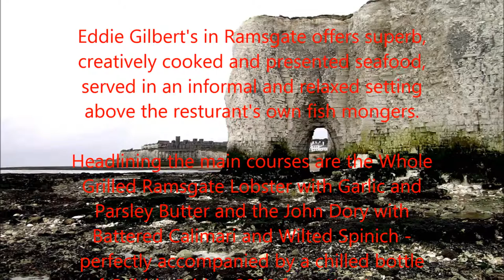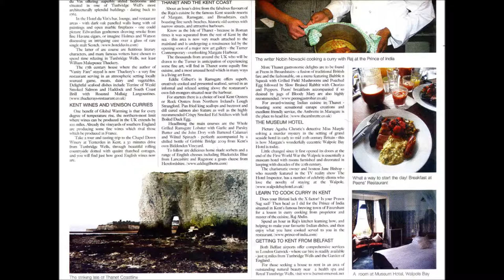KENT GASTRONOMY - WINE & FOOD, MUSEUM HOTELS - ROBIN NOWACKI'S TRAVELS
The County of Kent which has long been known as the “Garden of England” now offers a haute cuisine in the home counties which perhaps makes taking that short break to France unnecessary. Adding to this attraction are many picturesque and historic towns, green rolling downs, and a dramatic coastline of white chalk cliffs set beside blue seas. I stated my tour in Royal Tunbridge Wells, Kent’s fine spa town which has been attracting the aristocratic and famous since 1619.

Here, perhaps the world's oldest shopping precinct is to be found - the Pantiles - a perfectly preserved example of a 17th century high street - where the good times to be had in those days - gave the English language the expression "a night on the tiles".

Many famous writers have chosen to spend time in Tunbridge Wells, not least William Makepeace Thackery.

The 17th century house where the author of "Vanity Fare" stayed is now Thackery's - a very fine restaurant serving in an atmospheric setting locally sourced game, meats, fish, dairy and vegetables.

Under Head Chef Richard Phillips, in the last ten years Thackery’s has won many accolades including a Michelin Star, and three AA Rosettes.

Richard started his career at London’s Savoy Hotel, before going on to work alongside the Roux Brothers, and then becoming Head Chef for Marco Pierre White at the Criterion, Mirabelle and Les Saveurs.

Whilst dining at Thackery’s I sampled delightful seafood dishes including, Terrine of Weald Smoked Salmon and Haddock, and South Coast Brill with Roasted Mallaig Langoustines. For up to date menus visit web

KENT WINES AND CURRIES

“Global Warming” is good news for the wine growers of England, as for each degree of temperature rise, the northern most limit where wines can be produced in the UK extends by 100 miles.

Chapel Down Winery at Tenterden in Kent, a short drive from Tunbridge Wells through beautiful rolling countryside dotted with quaint thatched cottages, offers the chance to find just how good English wines now are.

Walk through the vineyard, see the grapes being pressed and the wine produced, before visiting the shop and restaurant to taste the fruits of the vineyard workers labours.

Here I discovered to be outstanding in the sparkling category, the Pinot Reserve 2004 - a Pinot Noir and Pinot Blanc blend - with a rich complex nose and hints of strawberries and apples on the palate - superior to many Champagnes I have tasted. THANET AND THE KENT COAST. The famous Kent seaside resorts of Margate, Ramsgate, and Broadstairs, each boasting fine sandy beaches, historic old quarters with narrow winding streets, and attractive harbours, are situated in an area known as the Isle of Thanet – so named because in Roman times it was separated from the rest of Kent by the sea. Thanet is now undergoing a renaissance led by the recent opening of a major new art gallery - the Turner Contemporary - overlooking Margate Harbour. Eddie Gilbert's Restaurant in Ramsgate offers superb, creatively cooked and presented seafood, served in an informal and relaxed setting above the restaurant’s own fish mongers situated near the harbour. At the time of my visit for starters there was a choice of local Kent Oysters or Rock Oysters from Northern Ireland's Lough Strangford. Pan fried king scallops and beetroot and dill cured salmon also feature as well as the highly recommended Crispy Smoked Eel Soldiers with Soft Boiled Duck Egg.

Headlining the main courses were the Whole Grilled Ramsgate Lobster with Garlic and Parsley Butter and the John Dory with Battered Calamari and Wilted Spinach - perfectly accompanied by a chilled bottle of Gribble Bridge 2009 from Kent's own Biddenden Vinyard.

To follow were delicious homemade sorbets and a range of English cheeses including Blacksticks Blue from Lancashire and Ragstone a goats cheese from Herefordshire. For up to date menus

THE MUSEUM HOTEL

Picture Agatha Christie's detective Miss Marple solving a murder mystery in the setting of grand seaside hotel in early to mid 20th century Britain - this is how Margate's wonderfully eccentric Walpole Bay Hotel is today.

Little changed since it first opened it's doors at the end of the First World War the Walpole is essentially a museum hotel with rooms furnished and decorated in keeping with decades of the 20th century.

The charismatic owner and hostess Jane Bishop - who once featured in the TV reality show The Hotel Inspector, has a number of celebrity clients who love the novelty of staying at the Walpole.

LEARN TO COOK CURRY IN KENT

Does your Biriani lack the X factor? Is your Prawn Sag sad? Then head as I did for the Prince of India situated in Kent's famous brewing towm of Faversham for a lesson in curry cooking from proprietor and master of the cuisne, Raj Abdin.